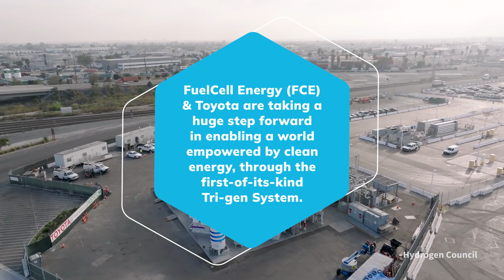Hydrogen Council – FuelCell Energy & Toyota – Tri-Gen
Toyota Motor Corporation and FuelCell Energy have teamed up to power a port facility with clean energy. The Tri-gen System used at the Port of Long Beach in California supports the processing of about 200,000 vehicles through the port annually.
The Hydrogen Council is a global CEO-led initiative that brings together leading companies with a united vision and ambition for hydrogen to accelerate the clean energy transition. The Council is committed to unlocking the sustainability potential of hydrogen through coalitions for action, boosting sustainable economic growth, creating quality jobs, and delivering social value.

Using its global reach to promote collaboration between industry, governments, investors, and civil society, the Council provides insights on and pathways for accelerating the deployment of hydrogen ecosystems around the world. It also supports the development of international safety and sustainability standards, paving the way for the deployment of reliable hydrogen solutions at scale.

The Hydrogen Council brings together a diverse group of 140 companies from North America to Asia-Pacific, Europe, Africa and MENA region, across the entire hydrogen value chain, including large multinationals, innovative SMEs, and investors.